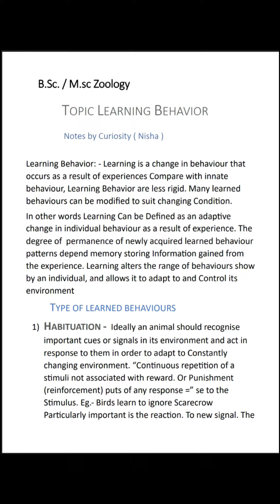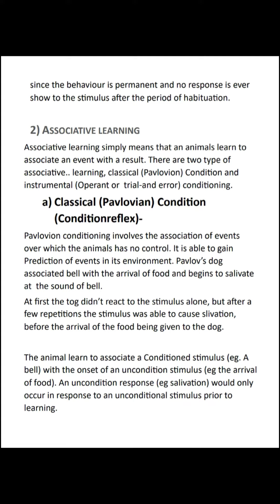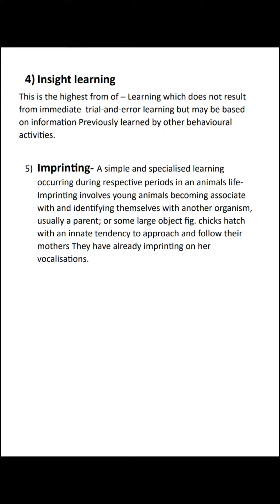Learning Behaviour and its type. (M.sc zoology semester - 3rd). BRABU.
B.Sc./M.sc Zoology

TOPIC LEARNING BEHAVIOR

Learning Behavior: - Learning is a change in behaviour that occurs as a result of experiences Compare with innate behaviour, Learning Behavior are less rigid. Many learned behaviours can be modified to suit changing Condition.

In other words Learning Can be Defined as an adaptive

change in individual behaviour as a result of experience. The

degree of permanence of newly acquired learned behaviour

patterns depend memory storing Information gained from

the experience. Learning alters the range of behaviours show

by an individual, and allows it to adapt to and Control its environment

TYPE OF LEARNED BEHAVIOURS

1) HABITUATION - Ideally an animal should recognise important cues or signals in its environment and act in response to them in order to adapt to Constantly changing environment. "Continuous repetition of a stimuli not associated with reward. Or Punishment (reinforcement) puts of any response =" se to the Stimulus. Eg.- Birds learn to ignore Scarecrow Particularly important is the reaction. To new signal.